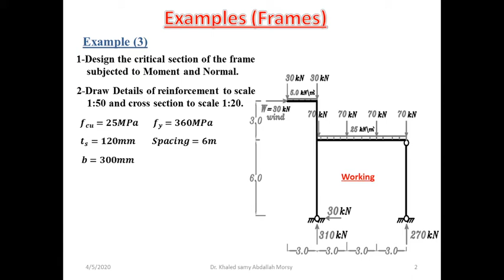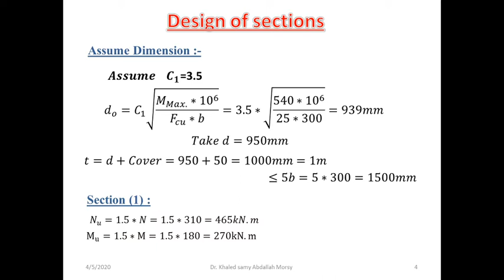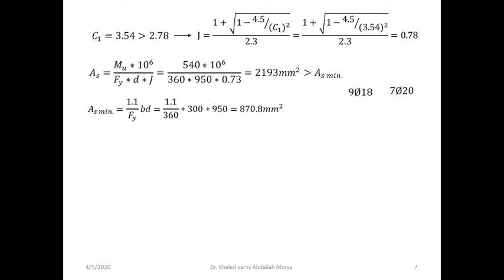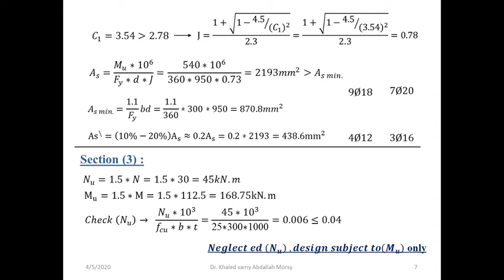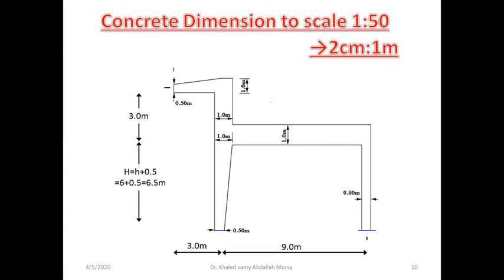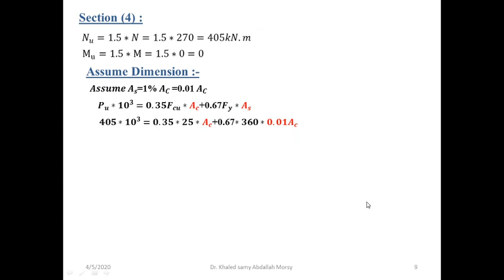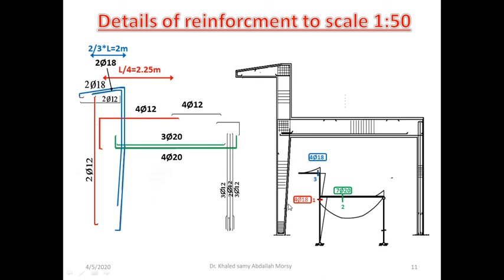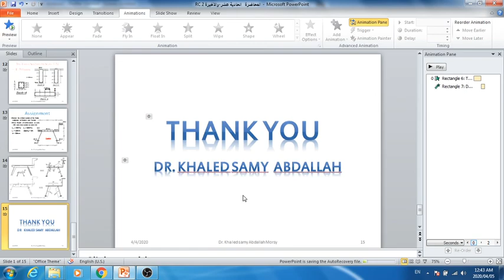خرسانه 2 ثانية مدني محاضرة 11